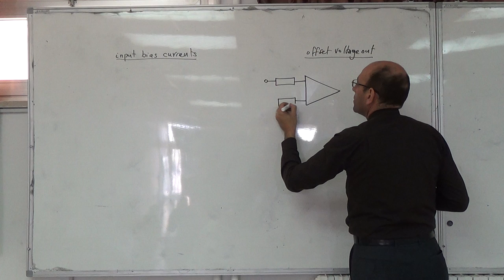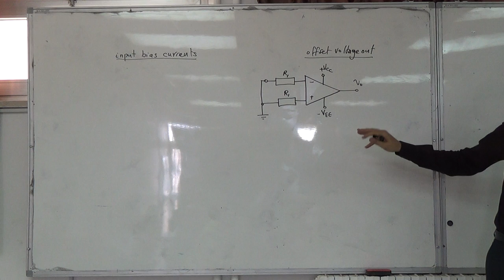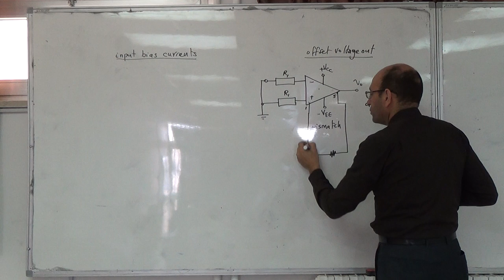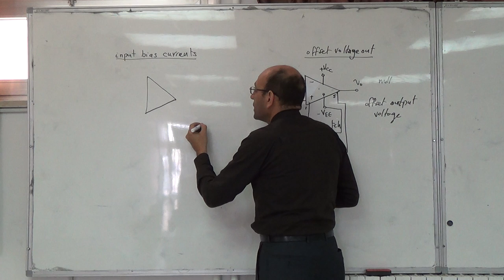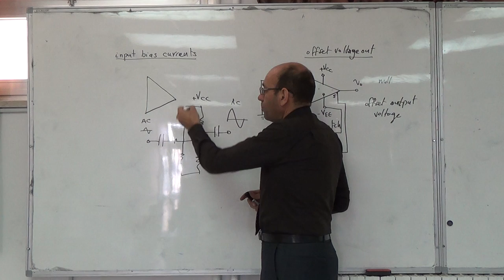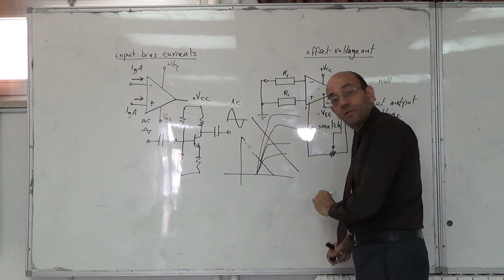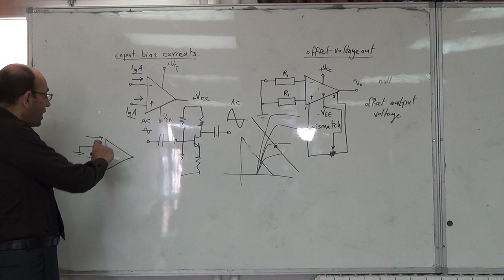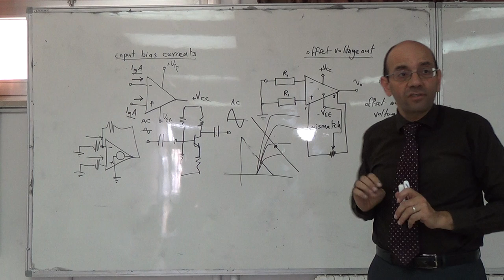Op-Amps: Offset voltage null and input bias current compensation, 30/9/2014